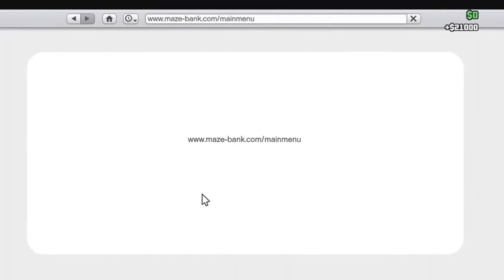5 star wanted challenge | GTA V Lets play [EP.2]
We try to get a jet and we have 5 stars.